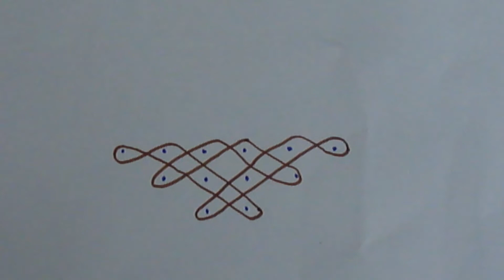8 to 2 Dot Rangoli | Chukkala Muggulu | Kolam | on Paper | SS Rangoli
8 to 2 Chukkala Muggulu.
8 to 2 Dot Rangoli.
8 to 2 Kolam.
Dot Rangoli / Chukkala Muggulu / Kolam on Paper under 2 minutes.
Rangoli for kids. Rangoli for beginners.
SS Rangoli - Video No 33